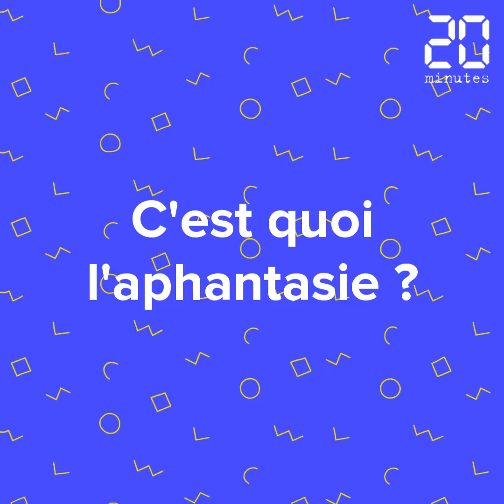Cerveau: Charlotte souffre d'aphantasie, un phénomène mental méconnu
Charlotte Langlais, 22 ans, est aphantasique. Cette étudiante nantaise vient de créer une association pour faire connaître la maladie et ses difficultés au quotidien.